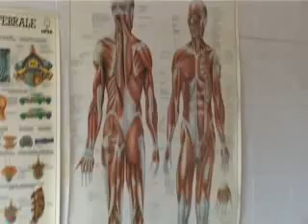Speciale Gianni Morandi - Parte I